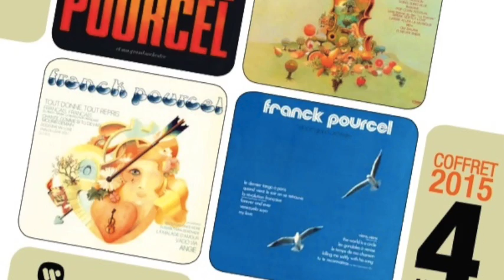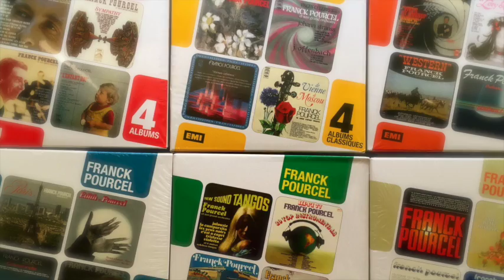Franck Pourcel: Ben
From the album Amour Danse et violons vol 40 released remastered by Warner Music in the Boxset 2015
Pourcel's version of the hit by Michael Jackson